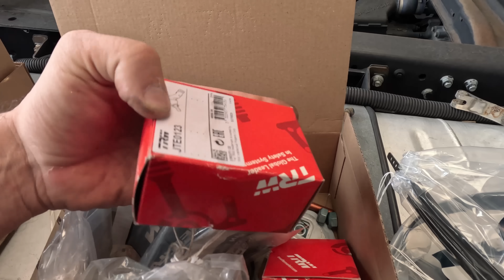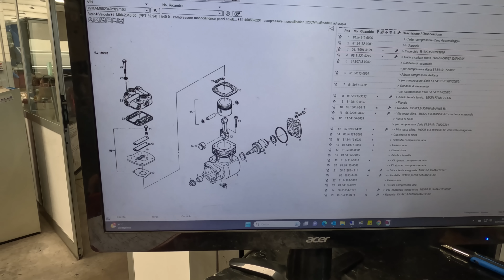Iniziano i PROBLEMI 😵 DANNI che COSTANO CARI 😳 Giro del MONDO in camper 4x4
Episodio 730: Dopo aver iniziato a smontare tutto dobbiamo provare a rimontare... ma come impareremo qui, smontare è facile, rimontare un po' meno infatti inizieremo a trovare qualche problema! Guardate cosa è successo!

Enrico Giordano
Giuliano Pretto
Angelo Salvatore Cau
Antonio Vincenzo Meda
Office On Air
Ilenia Muraro
Robert
Seripa
Bruno Martinoli
Kast Prod
Claiborne Merritt
Ida Rossini